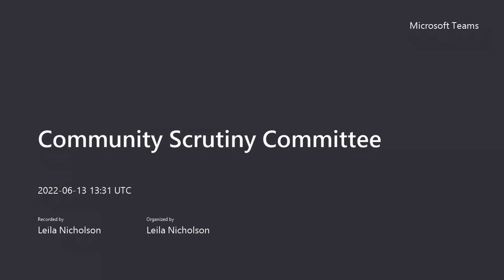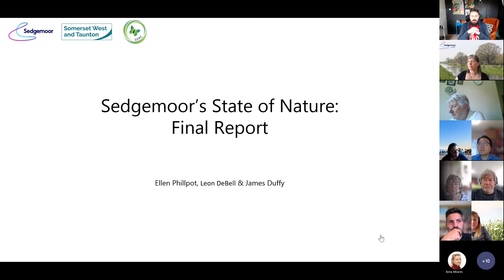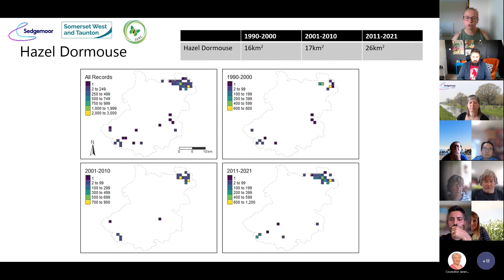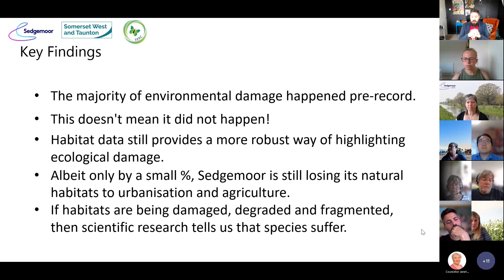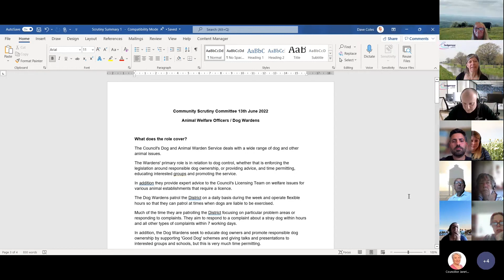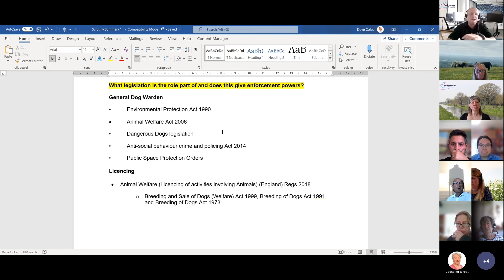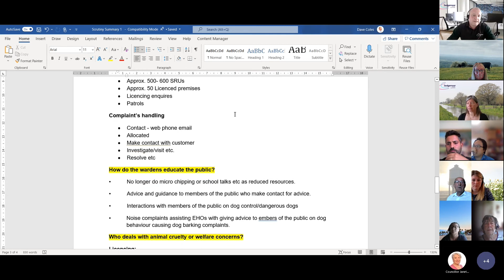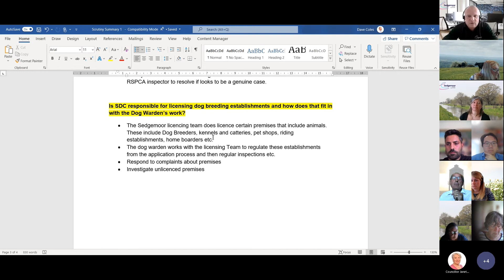Community Scrutiny Committee 13th June 2022